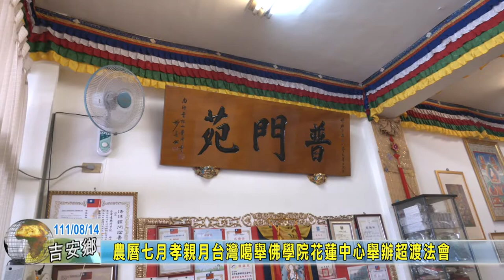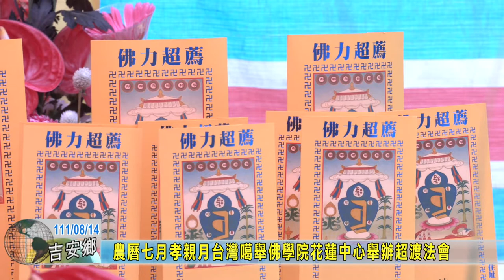20220814 07 農曆七月孝親月台灣噶舉佛學院花蓮中心舉辦超渡法會